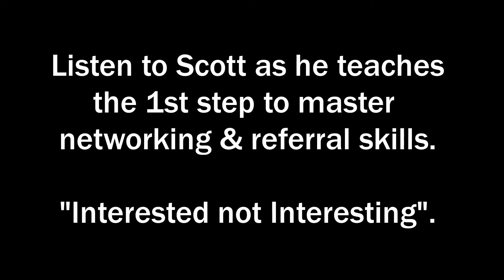Scott Carley / Step One / Networking Training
Interested, not Interesting